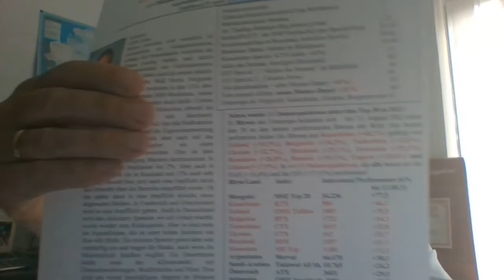Die Osteuropa-Börsen boomen, aber kaum einer ist dabei, ESTV 189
Ein Drittel der Top-Performer der Welt kommen aus Osteuropa. Die Osteuropa-Börsen boomen, nur kaum ein deutsch sprechender Anleger ist dabei, weil die Osteuropabörsen immer noch sehr stiefmütterlich von den Medien behandelt werden und Bankberater sich kaum in Osteuropa auskennen. Stattdessen werden chinesische Aktien wie Alibaba und Tencent empfohlen, die in den Keller fallen. Dabei gibt es gute Gründe, warum man auch weiterhin auch Aktien aus Osteuropa in sein Depot nehmen sollte.

Der RDX-Index stieg am 12. August auf das neue Jahres-Hoch von 1860 Indexpunkten, was ein Plus von 30 Prozent seit Jahresbeginn bedeutete. Aber nicht nur die Moskauer Börse überzeugt erneut mit einer deutlichen Outperformance zum DAX, sondern 11 Börsen aus Osteuropa konnten den DAX klar outperformen. Andres Männicke gibt seine Einschätzungen über die zukünftigen Chancen auch in seinem Börsenbrief EAST STOCK TRENDS und in seinem neuen EastStockTV-Video, Folge 189